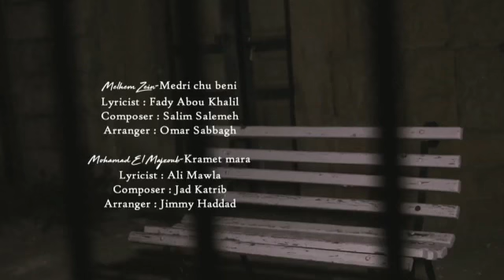Hanna Abi Hanna COVER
Medri chou beni/ Kramet mara
Melhem zein/ mohamed el majzoub- COVER by Hanna Abi Hanna